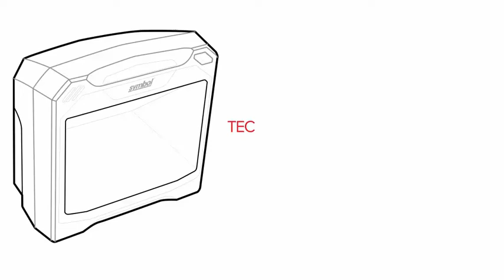Adding an Auxiliary Scanner to the DS7708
This video shows how simple it is to add an auxiliary handheld scanner to the DS7708.